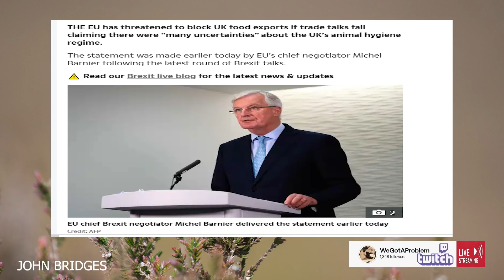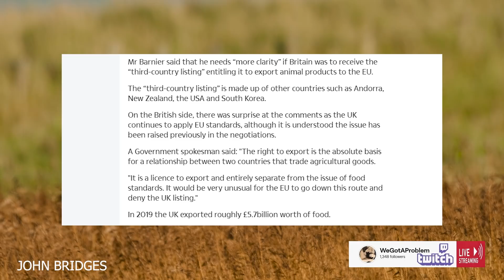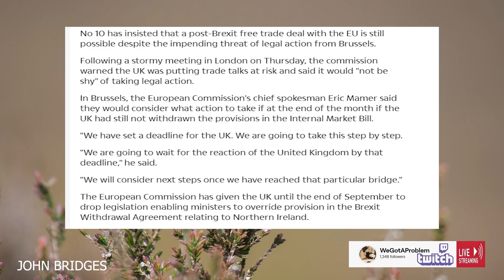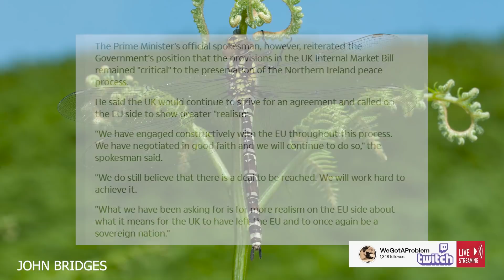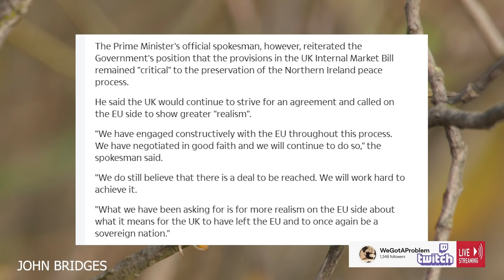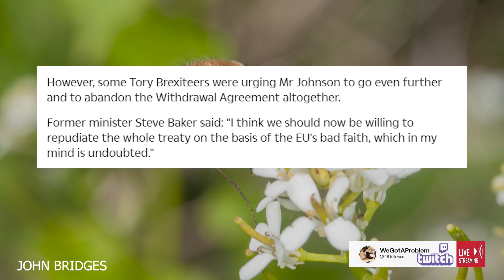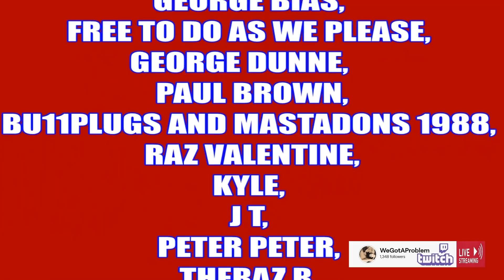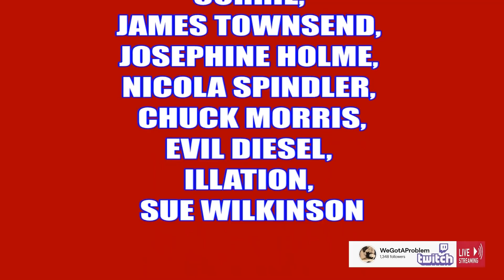The EU Threatens To Block UK Exports If No Trade Deal Is Done. Scrap The WA NOW!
Joshua B

Joshua B

Robert P     Allen b
Gail O'd

Graham B

Richard C

808artemis          HJT Lincs
JetGran             Jonty
trishaishtar drewdrogo
Hebbs              SUS
Monty              Moonpooka
Peter Dawson                  Russell Barnett
R.D.N Nadiar40               Mark Pasha

Tara M
G Moore
Kevan H
Ed Birm
William
D eath to the eu
Kenneth B
Michael L
Chloe W
Callum S
ed
chuck MOrris
D  Welch
Christopher L
David T
Jacqueline
Tony H
Pete
jovk
Stephen W
Newspaniard
Selwyn R
Trilicas
Tim C
Tony D
Stewart b
Andrew M
Lisa L
Tim C
Elis G
Simon B
Jump Dawg
Mr Charles A O
Mark S
ex-youtuber
Freedom
Matt A
Kizzy
Gizwop
Garry
Ian B
Simon T
Gavin
Billie P
Tragic Vison
LoftyWiseman
Downwithdata
The BobaSoul
Sir Chap
Robert P
11bravo crunchie
David M B
Matt A
Nick M
Selwyn R
Tony D
Alexander J O
Helmut F
Dennis A
Mavic 2
808artemis
D ead Grubber
Angela T
Road K ill Cafe
Tom H
Chris D
KDL
Amanda Murray

Background images sent to me by John Bridges